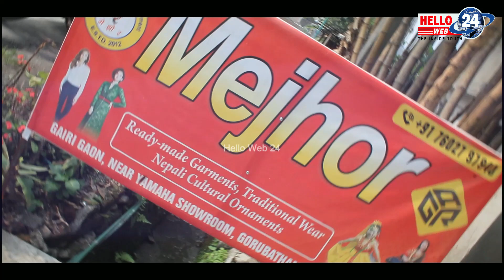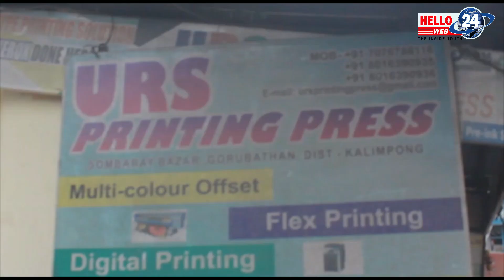बाढ प्रभावित क्षेत्र आदर्श गाँउ र लोवर रिसपमा पुगेर Team Zindagi को टोलीले राहत सामाग्री गरे वितरण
सिक्किमको बाढ प्रभावित क्षेत्र आदर्श गाँउ र लोवर रिसपमा पुगेर Team Zindagi को टोलीले राहत सामाग्री गरे वितरण ...